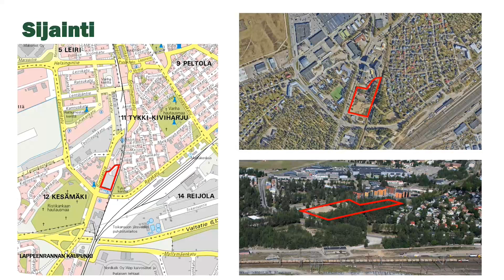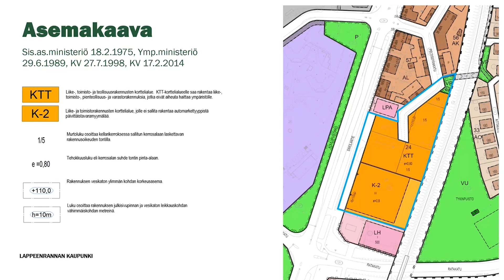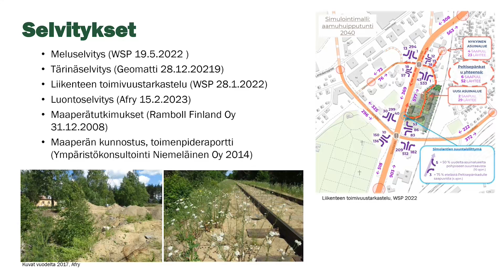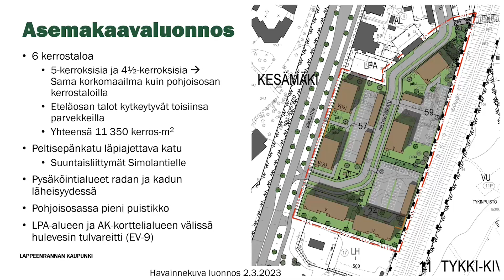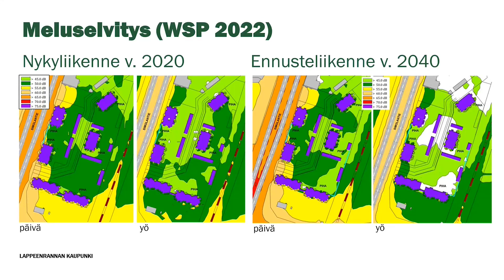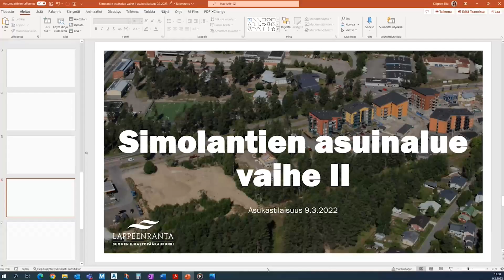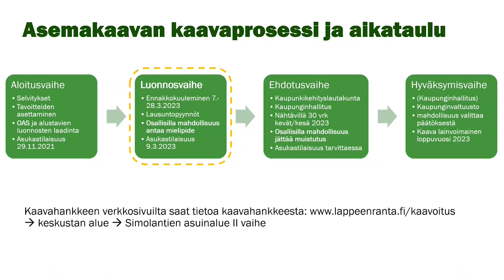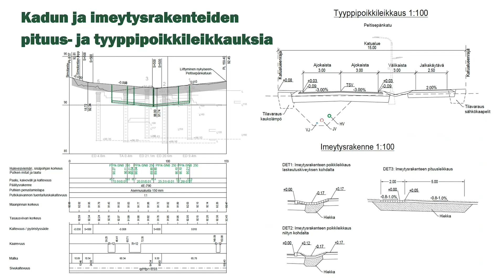Simolantien asuinalue vaihe II, asukastilaisuus 9.3.2023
Lappeenrannan kaupunkisuunnittelu järjesti Simolantien asuinalueen II vaiheesta asukastilaisuuden 9.3.2023. Tilaisuus järjestettiin Teamsin välityksellä ja tällä videolla on nähtävillä tilaisuudesta tehty tallenne.